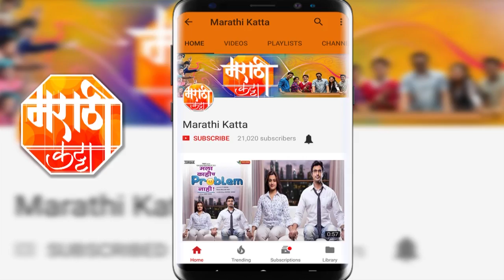महेश काळें बरोबर खास मुलाखत | Mahesh Kale Exclusive Interview | Sur Nava Dhyas Nava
लवकरच कॅलर्स मराठी वर "सूर नवा ध्यास नवा " चा दुसरे पर्व आपल्या भेटीस येणार आहे आणि त्या निमिताने या शो चे जज महेश काळे यांनी मराठी कट्टा शी बोलताना काही गोष्टी आपल्या बरोबर शेअर केल्या, काय आहेत त्या पहा ह्या वीडीओ मध्ये.